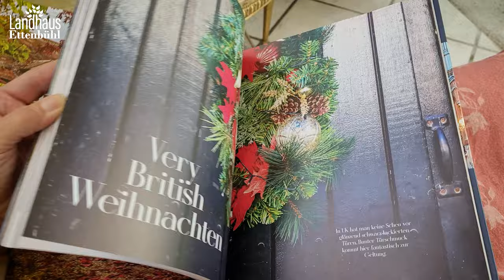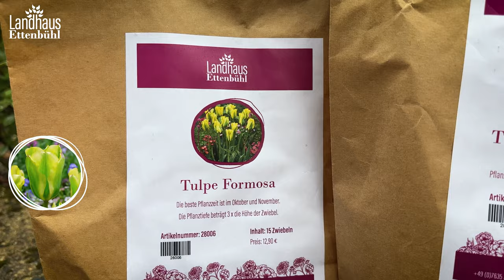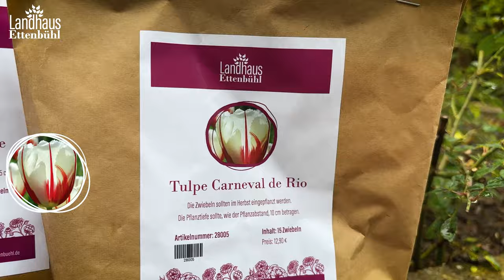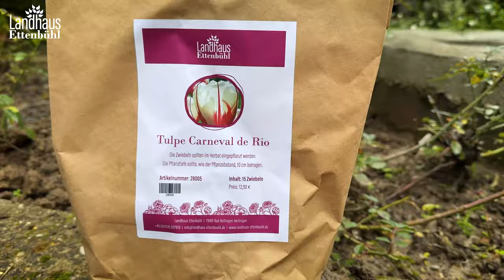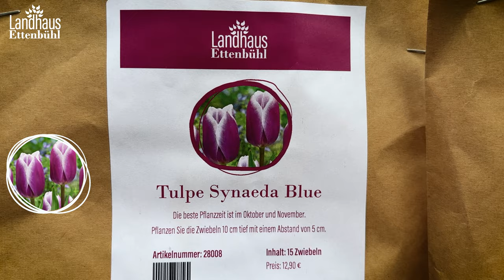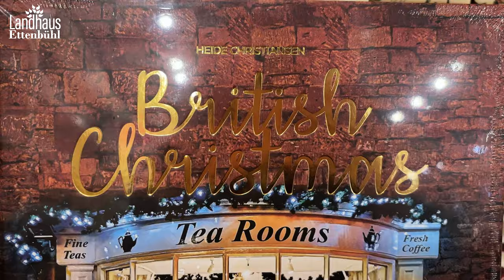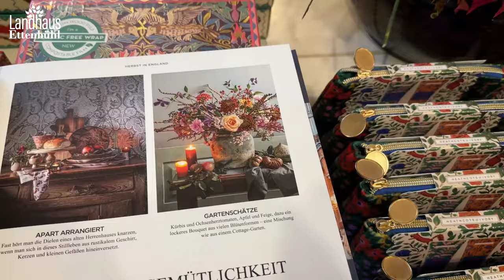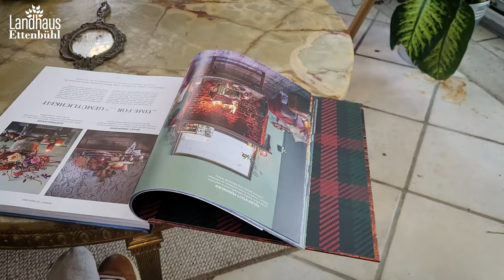Blumen-DEKO Herbst 🌹 Wühlmäuse im Garten 🐀 + 5 einmalblühende Rambler WURZELNACKT!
*Sommerblühende Rambler, Wühlmäuse & Zwiebelblüher*  😻☀️

Ramblerrosen werden meist zur Begrünung von Hauswänden, Carports, Bögen, Dächern und Pergolas verwendet. Dadurch schaffen sie spätestens im dritten Jahr nach der Pflanzung auch in tristen Gartenwinkeln ein märchenhaftes Ambiente. Sehr häufig erobern sie auch Bäume und bezaubern nach der Frühlingsblüte der Bäume mit einer weiteren Farben- und Duftpracht. Ramblerrosen überziehen alles, was sich ihnen in den Weg stellt, mit einem wasserfallartigen Blütenrausch. Finden die Kletterkünstler keinen Halt, ziehen sie ihre langen Triebe auch flächendeckend über Steine und Böschungen. Faszinierend an den Ramblern ist, dass sie trotz ihrer Langtriebigkeit selbst in kleinen Gärten und auf schmalsten Pflanzstellen zurechtkommen. Als Zaun- oder Heckenrosen bewährt haben sich Ramblersorten wie ‘Alberic Barbier’ oder "Adelaide
d´Orleans". Sie sind eine platzsparende, gut lenkbare, prächtige Heckenalternative für beengte Standorte, an denen für eine freiwachsende Strauchrosenhecke einfach der Platz fehlt. In heutigem Video stellt Stefanie Euch und Ihnen 5 von ihr ausgewählte Ramblerrosen vor! 🌹🌞 😍

Und zur besten Pflanzzeit muss das Thema 'Schutz gegen Wühlmäuse' angesprochen werden! Oft bekommt man den Schaden, den Wühlmäuse anrichten erst mit, wenn es bereits zu spät ist, nachdem die Tierchen in der Tiefe die Wurzeln vertilgt haben. Deshalb zeigen wir Euch im Video heute, wie man seine Rosen und Blumenzwiebeln mit Hilfe von Wühlmauskörben ganz einfach schützen kann. Weitere nützliche Gartentipps heute: das Schneiden von Sommerflieder und die Herstellung eines wunderschönen Herbststraußes und natürlich die Beantwortung vieler Eurer Fragen Wir wünschen viel Spaß dabei ! 🐀😻🌞🌹

*Wühlmäuse aus dem Garten vertreiben  - wie und mit was?*

Die Tiere tragen ihren Namen nicht ohne Grund, legen sie doch unterirdische Gangsysteme an und „wühlen“ sich praktisch durch den Boden. Dass eine Wühlmaus im Garten ihr Unwesen treibt, erkennt man häufig an den flachen, länglichen sowie mit Gras und Wurzeln durchzogenen Erdhaufen, die typisch für die kleinen Nager sind. Wühlmäuse graben ihre Tunnel zumeist sehr dicht unter der Erdoberfläche. Im heutigen Video gibt Stefanie einen kurzen Überblick über die Möglichkeiten, eine Wühlmaus zu bekämpfen und wie wir Ettenbühler die unerwünschten Gäste von unseren Pflanzen fernhalten.

Obwohl es erlaubt ist, Wühlmüse einzufangen, versuchen wir es immer mit einer tierfreundlichen Bekämpfungsmethode. Sanfte Bekämpfungsmethoden sind vor allem dann effektiv, wenn sie über einen längeren Zeitraum und kombiniert eingesetzt werden. Ziel ist es, der Wühlmaus den Aufenthalt so unangenehm wie möglich zu gestalten und sie somit zu vertreiben. Daher bauen unsere Gärtner Drahtkörbe in verschiedenen Größen: Der Wühlmauskorb besteht aus Sechseckdrahtgeflecht mit 16 mm Maschenweite und 0,6 mm Drahtstärke. Dadurch ist der Korb stabil, bleibt aber flexibel genug, um das Wurzelwerk ungehindert wachsen zu lassen. Die engen Maschen weiten sich während des Wachstums, aber lassen auch junge Wühlmäuse nicht durch. Im Herbst ist Pflanzzeit für Zwiebelblumen. Ebenfalls, mit einem Wühlmauskorb können wir die frisch gesetzten Blumenzwiebeln perfekt schützen und ggfs. nach der Blühperiode auch wieder aus der Erde holen.

Der fertige Wühlmauskorb kann oben offen bleiben, da Wühlmäuse nicht gerne an die Oberfläche kommen. Ist ein geeigneter Platz im Beet gefunden, wird das Pflanzloch ausgehoben, und zwar so tief, dass die Oberkante des Drahtkorbs nur knapp unterhalb des Erdniveaus liegt. Dann können die Nager nicht von oben an die Pflanzen gelangen. Nach dem Einsetzen des Wühlmauskorbes die Erde wieder einfüllen. 🌞🍁🐭

*Highlights zur Orientierung im Video:*

00:00 Wühlmäuse - Rambler - Herbstschnitt - Dekotipps

01:50 Rambler: lange Triebe am Zaun richten

02:33 einmalblühende Rambler an Bäumen und Pavillionen

03:20 ROSEN Special: NEUE Rabatt-Gruppe

06:31 Wühlmäuse: das musst Du tun..!

06:50 Hasendrahtkörbe: Wühlmäuse fernhalten

08:36 Wurzelnackte Rosen kommen bald: Vorbereitungen

09:45 Blumenzwiebeln sind angekommen: Erfahrungen

12:20 Zwiebelblüher einpflanzen: auch vor Wühlmäusen schützen

14:25 Somerflieder: so schneidest Du ihn richtig (im Herbst)

16:20 The Fly

16:44 Sommerflieder dann im Frühjahr... (John Scarman's Tipp)

18:01 Öfterblühende Rosen schneiden? Nein; falscher Wachs-Stimulus

19:19 Genießen mit Kater Seppl

19:55 British Christmas

20:55 Time for Gemütlichkeit: Deko-Tipps

22:04 Chorfest Impressionen

23:03 Fragenbeantwortungen: Sternrustau - runterschneiden?

24:09 Kann man alle Rosen in Töpfen pflanzen?

25:01 Welche Rosenschere ist gut? LÖWE 11

25:55 Veränderungen im Rosenmarkt? Okulieren?

27:55 Herbst-Gras-Milben... was soll ich tun?

28:36 Neues Beet: Boden umgraben?

30:12 Herbst-Impressionen vom Landhaus Ettenbühl